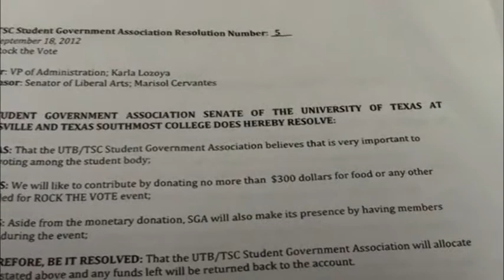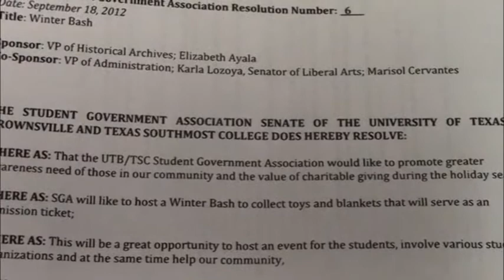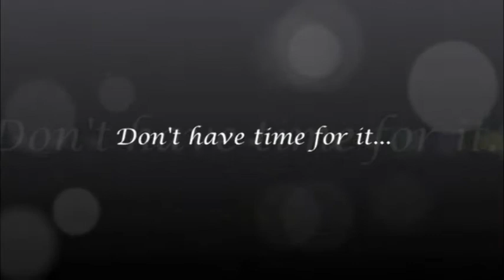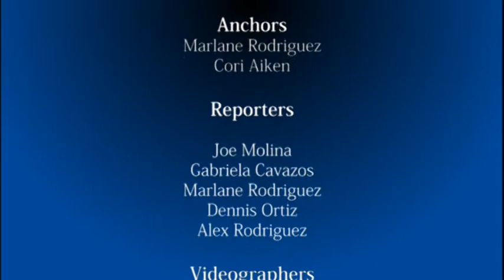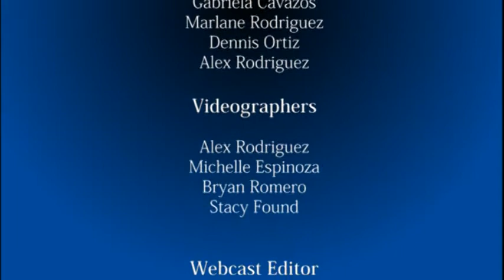The Collegian News Webcast 0924